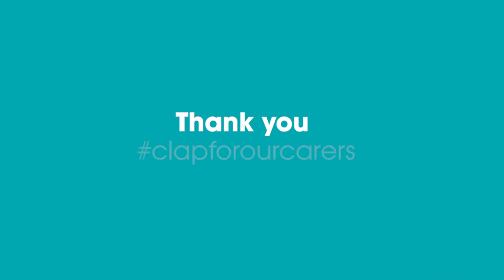ThankYouTogether ClapForCarers ClapForNHS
Our staff, friends and care and support schemes are joining Together Coalition in saying ThankYouTogether to everyone who has been helping others through the coronavirus crisis, including a special ClapForCarers this Sunday at 5pm to mark the 72nd birthday of the NHS!